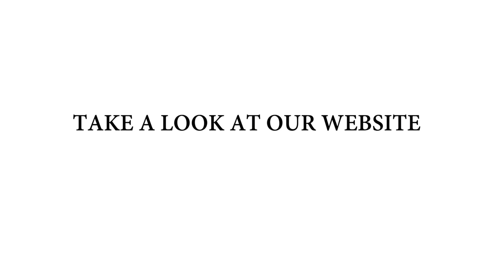Addio del passato - ITALIAN PRONUNCIATION LESSON - La Traviata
Timecodes
0:00 - Intro
1:17 - Low speed reading (Addio del passato - lyrics)
4:28 - Medium speed reading (Addio del passato - lyrics)
6:44 - Italian native speed reading (Addio del passato - lyrics)

In this video I have prepared a careful reading of the famous soprano aria from Giuseppe Verdi's opera La Traviata. You will be able to hear and observe the correct pronunciation and lip movement to better prepare your personal interpretation of Addio del passato.